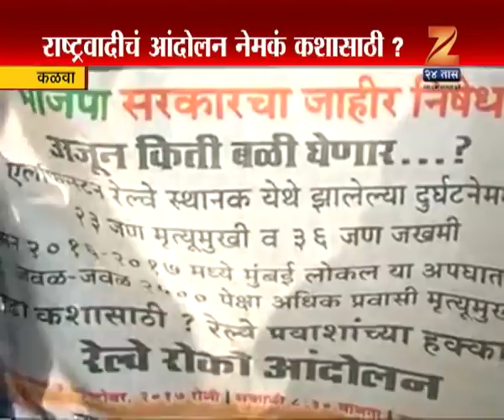Thane | Kalva | NCP | MLA | Jitendra Awhad | Rail Roko Attemp Foiled